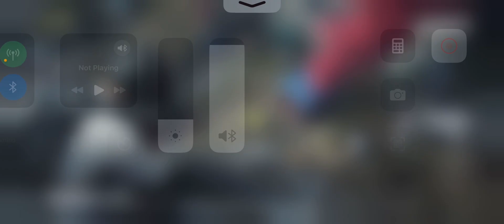pubg live jonathan scout live pubg pubgindia